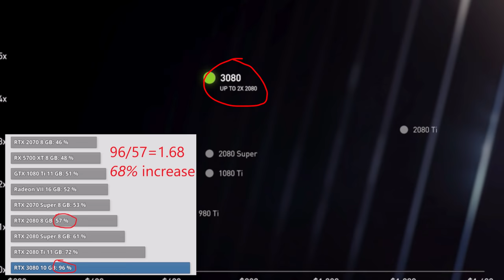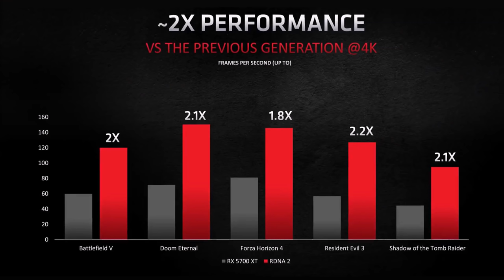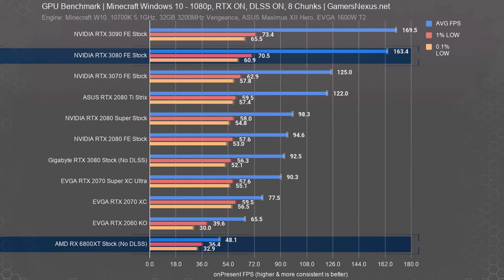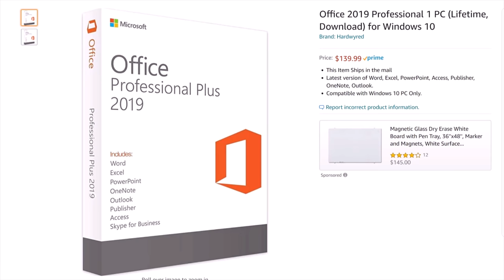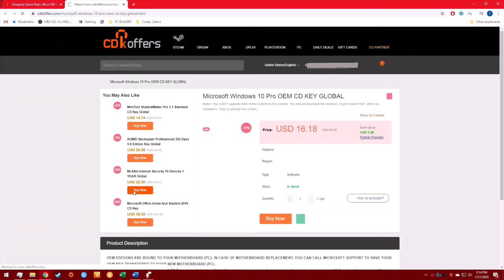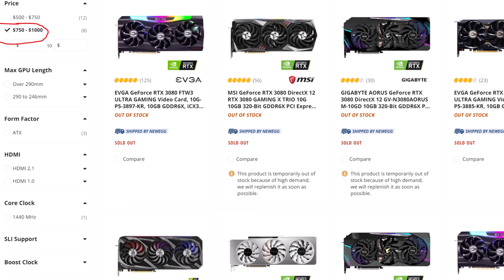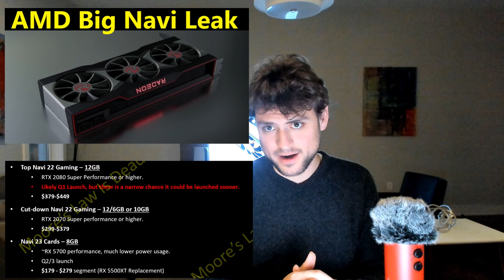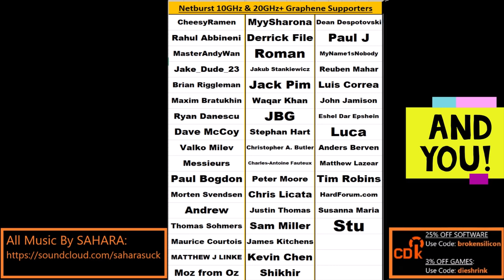RX 6800 XT Analysis: AMD Just Barely Delivers on Promises…Nvidia has hard Decisions Ahead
AMD has launched Big Navi…and it delivers what they promised, and that’s about it.  In this video I analysis how good RDNA 2 is, what is going on with availability, and outline the hard decisions Nvidia needs to make in the coming months.

0:00 Why RTX 3080 Underwhelmed Me
1:47 So did the 6800XT deliver?
6:23 RDNA 2 Availability Misconceptions
11:07 Navi 22 is really when Nvidia will need to make some hard decisions